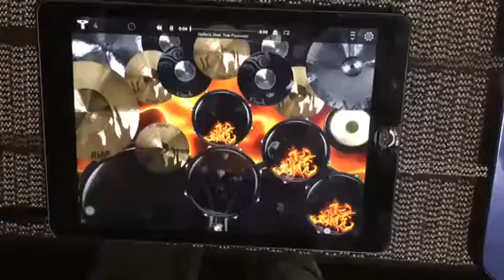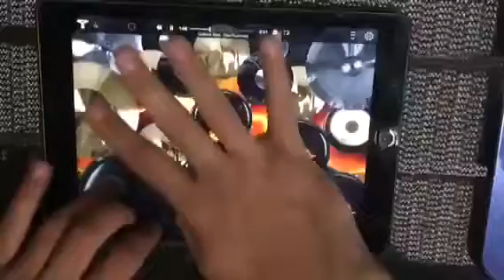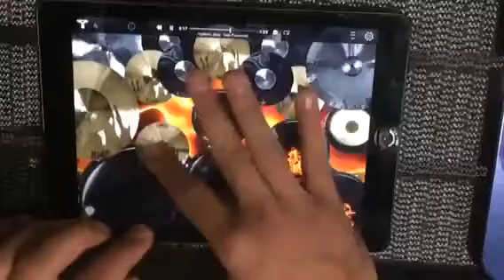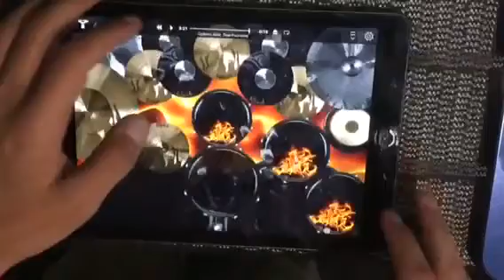K.E.FEAR - Орбита IPAD DRUM COVER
Drum cover iPad k.e.fear